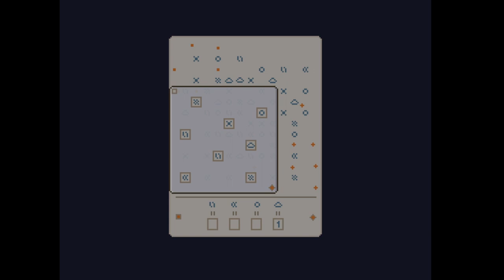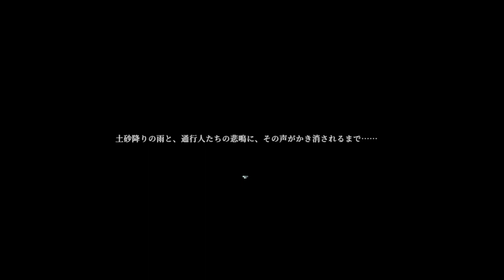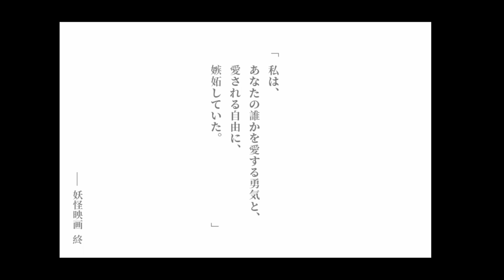#8【和風ホラー】ホラーで追っかけられるのがいっちばん苦手なんやって〜！！！！「 Tales of the Black Forest (黒森町綺譚)」【エルザレト(ELZA LET)】